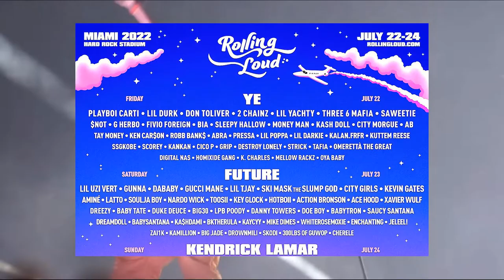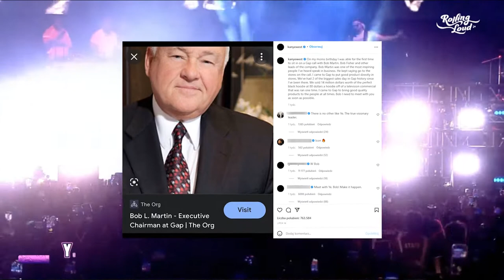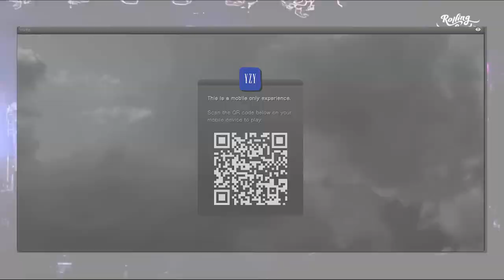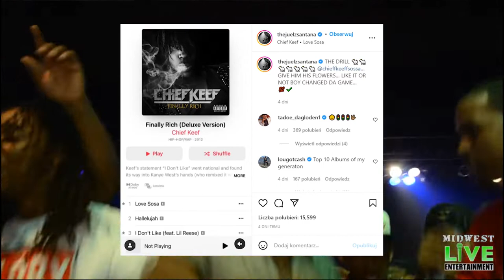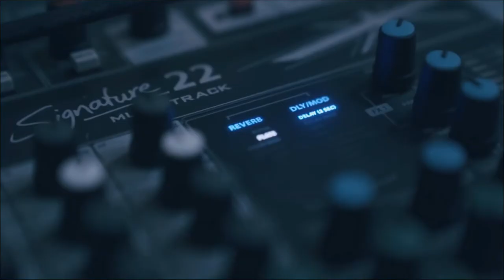[WEEK NEWS] KANYE WEST - KID CUDI: KONFLIKTU CIĄG DALSZY. DRAKE WYGRAŁ 1,5 MLN $$$ NA WALCE UFC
Yo,
W dzisiejszym materiale przedstawiam Wam najnowsze informacje ze świata rapu. Bierzemy pod lupę to co działo się pomiędzy 18 a 24 lipca. Odcinek podzielony jest na dwie części. W pierwszej przedstawiam Wam najciekawsze informacje, które działy się na scenie, a druga cześć to omówienie premier z minionego tygodnia oraz szybka informacje o zapowiedziach albumów, które również miały miejsce pomiędzy 18 a 24 lipca.

Oprawa graficzna:
KeV

MUZYKA:
Street Trap by WinnieTheMoog

ROZDZIAŁY:
00:00 - 00:37 - WSTĘP
00:38 - 01:38 - Kid Cudi rzucony butelką podczas koncertu
01:39 - 02:16 - Kanye West na scenie z Lil Durkiem
02:17 - 02:48 - Śmierć fana na koncercie The Weeknda
02:49 - 03:22 - Pierwszy koncert Travisa Scotta od Astroworld
03:23 - 04:18 - Kanye West kolaboracja Jeezy x Gap x Balenciaga
04:19 - 04:52 - Drake wygrał prawie 1,5 miliona $
04:53 - 06:10 - Konflikt pomiędzy Soulja Boyem i Youtuberem
06:11 - 06:35 - Sprawca napadu na Lil TJaya oficjalnie aresztowany
06:36 - 07:14 - Juelz Santana nazywa Chief Keefa GOATEM
07:15 - 10:10 - Ostatnie premiery (Daz, Joey Bada$$, RZA, Mozzy, Uzi)
10:11 - 11:15 - Nowe zapowiedzi albumów (NBA Youngboy, D Block Europe)
11:16 - 11:37 - Last words